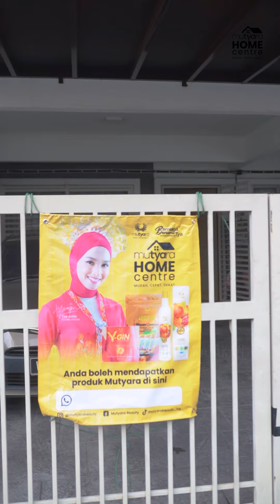TYA ARIFIN MUDAHKAN URUSAN PENIAGA | MUTYARA HOME CENTER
mutyarahomecenterMutyara Home Centre telah dilancarkan di rumah yang pertama!

Founder Mutyara Puan Tya Arifin dan Tuan Asyraf sendiri yang turun padang melawat rumah Mutyara Home Centre kali ini 😍

Lepas ni senang lah pengguna Mutyara nak dapatkan Mutyara sebab boleh walk in je ke rumah-rumah usahawan kita!

Mutyara Home Centre , Mudah, Cepat, Dekat!

Nak jadi antara usahawan Mutyara Home Centre? Jom daftar sekarang di